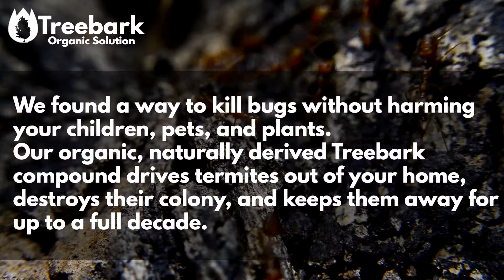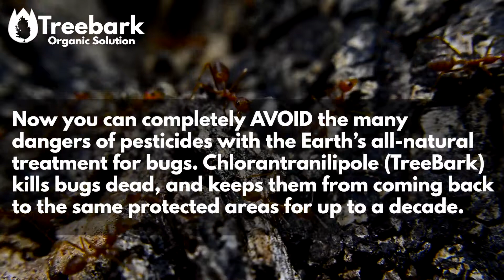Westminster Termite Control and Pest Control Company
Organic Pest Control in Westminster

Treebark Termite and Pest Control is a top rated local company that deals with all types of pests organically in Westminster.

We Guarantee to get rid of your pests within 24 hours and we make sure they don't come back!